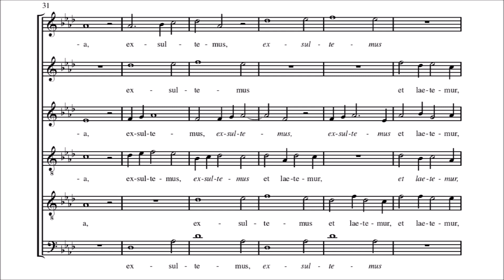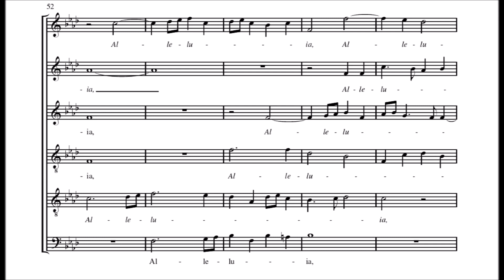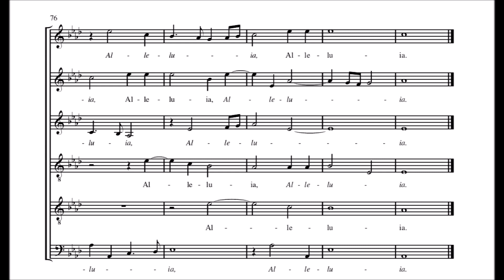William Byrd - Haec dies (pista de órgano, en la bemol)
Partitura sincronizada con pista digital creada por Miguel Martiarena